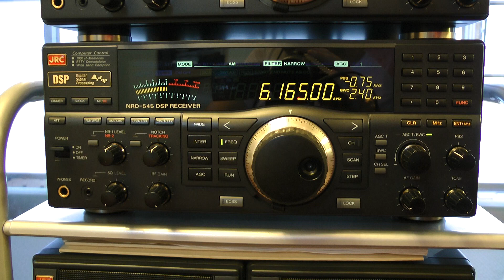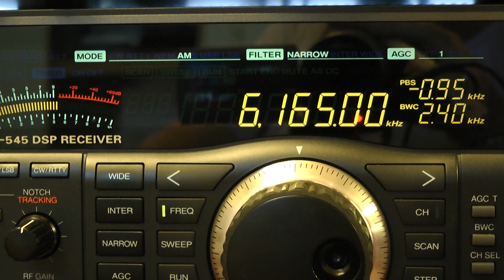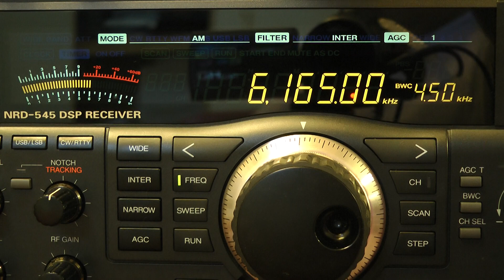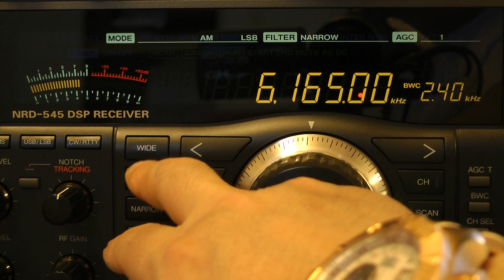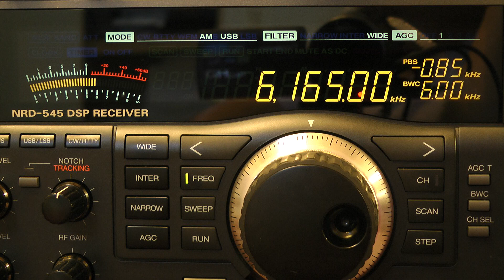Radio diffusion Nationale Tchadienne 6165 kHz / JRC NRD-545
10 mar. 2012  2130UTC (0630JST)

Luogo : Tokio
Ricevitore: JRC NRD-545
Antenna: Wellbrook ALA-1530S+